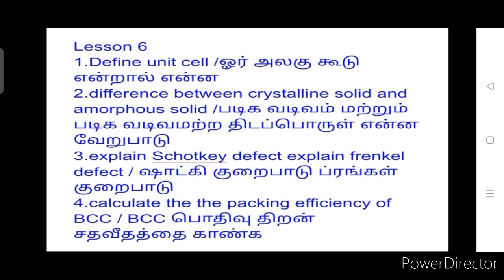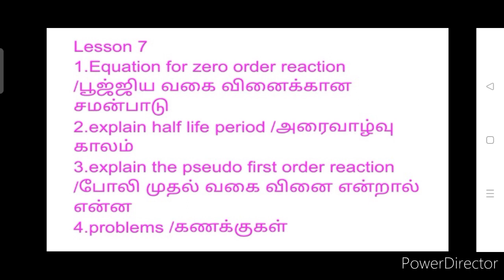12th Chemistry Important Questions| 12th Public Expected Questions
public Exam Question Pattern
public Exam date
public Exam news
public exam result
10th public exam news
12th public exam news

Zero Academic year
zero year
zero Academic year 2020
zero Academic year 2021

Here in Bright Academy Channel you can get the easy way to learn 10th 11th 12th all major subjects..

public Exam time table
public Exam
10th public Exam
11th public Exam
12th public Exam